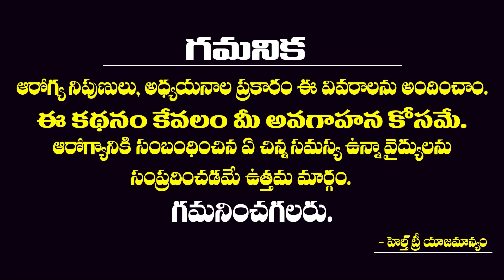పెరుగు మెంతులు కలిపి తీసుకుంటే ఈ రోగాలు దరిచేరవు.. | Fenugreek Benefits || Health Tree